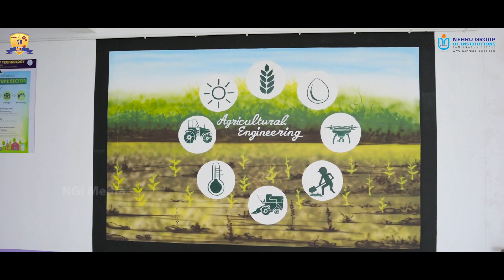B.Tech Agricultural Engineering | Admissions Open 2024-25 | Nehru Institute of Technology | NGI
If agriculture goes wrong, nothing else will have a chance to go right in the country.

Learn with the latest Technology in the field of Agriculture

Join B. Tech Agricultural Engineering
Nehru Institute of Technology  @NehruGroupofInstitutions

Admissions Hotlines
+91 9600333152